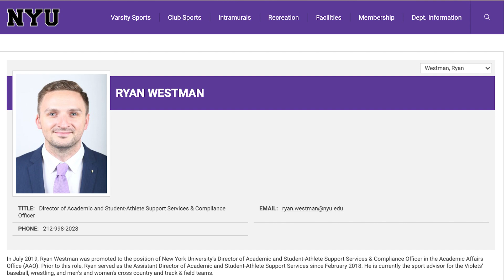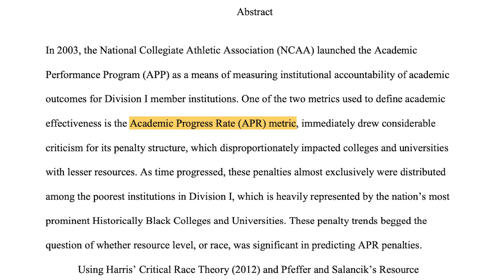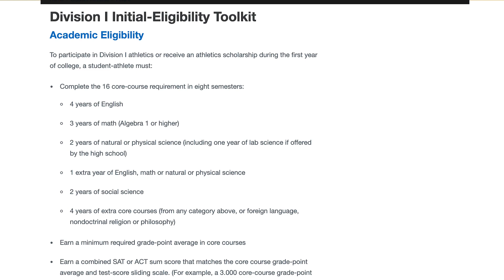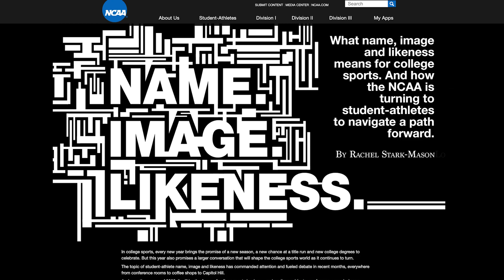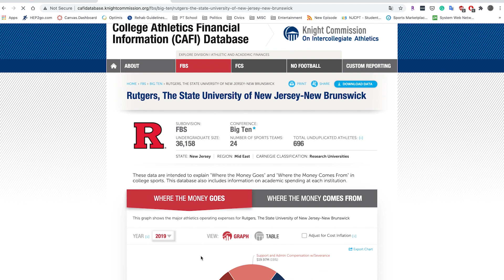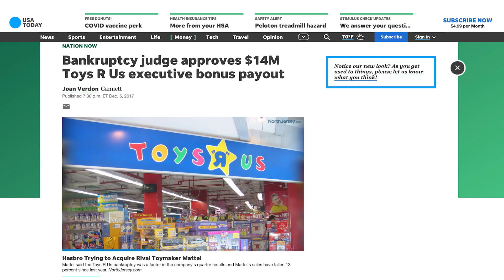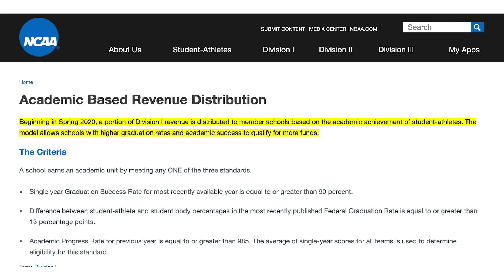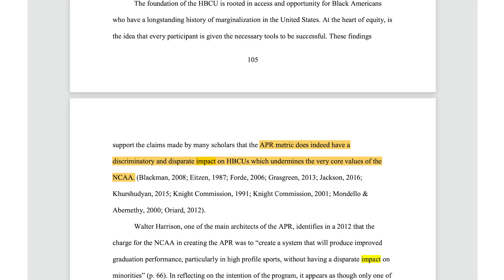#13 - The Battle for Equity in NCAA Schools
I talk with Ryan Westman,  Director of Academic and Student-Athlete Support Services & Compliance Officer at NYU

"Investigating Equity : An Evaluation of the Relationship of the NCAA’s APR Metric on Similarly Resourced Historically Black and Predominantly White NCAA Division-I Colleges and Universities" (2018). Seton Hall University Dissertations and Theses (ETDs). 2582.